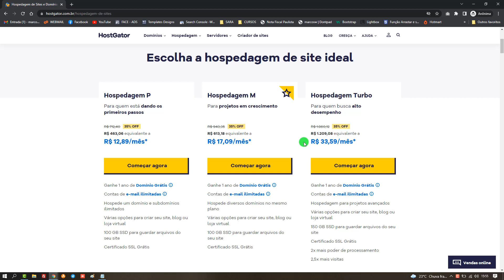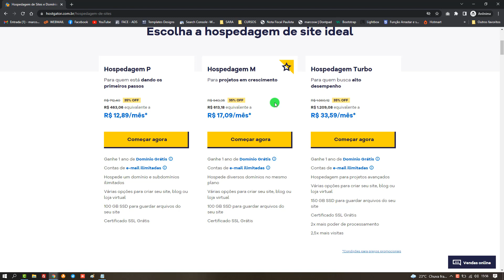Curso Hospedagem HostGator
Você terá acesso completo as cursos:
✅ Site Empresarial
✅ Logomarca
✅ Loja Virtual
✅ Cartão Virtual
✅ CSS Personalizado
✅ SEO Otimização para o Google
✅ Facebook Ads
Gostou?
Quer aprender?